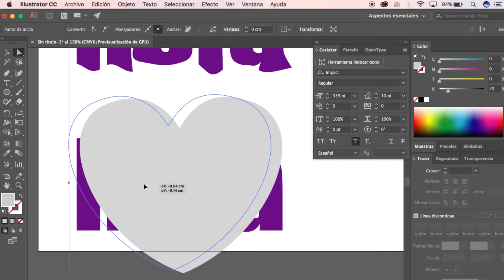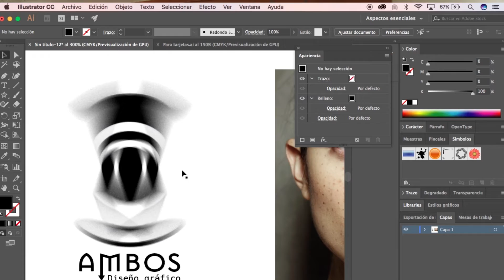Curso de Adobe Ilustrador en LÍNEA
Nuestra profesora Salomé Hernández te invita al curso en LÍNEA de Adobe Ilustrador.
En este curso aprenderás a manejar la herramienta de manera profesional para edición y diseño.
Es abierto al público en general a partir de 15 años.
Los horarios son LIBRES ya que las clases se imparten mediante Classroom de Google ¡Tú eliges los horarios para acceder!
NO son videos pregrabados, hay sesiones directas con la profesora.
Este curso se abre aproximadamente cada 3 meses, ve más información acá ↘